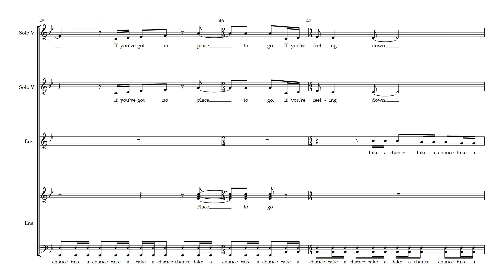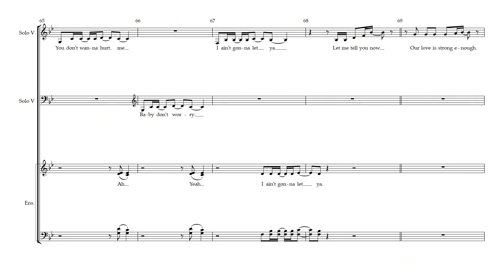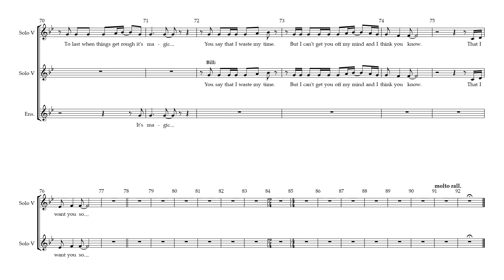Mamma Mia - 22 - Take A Chance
Song 22 - Take a Chance
from Mamma Mia the Musical